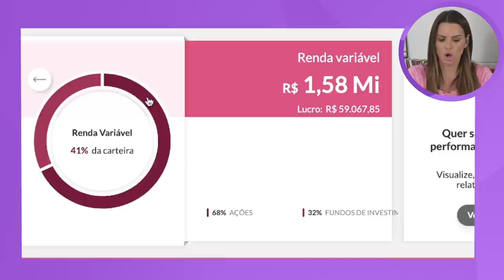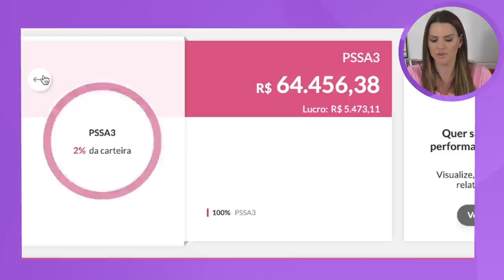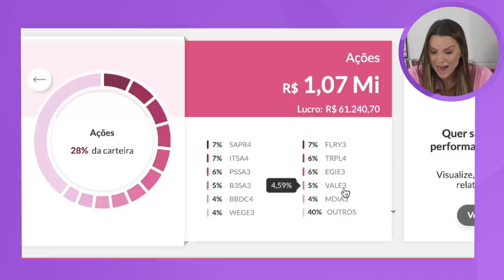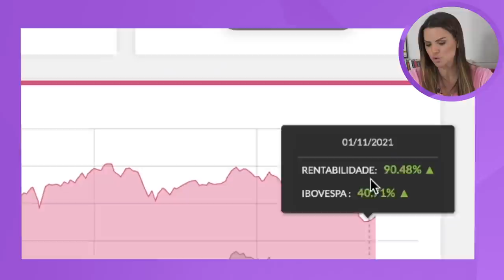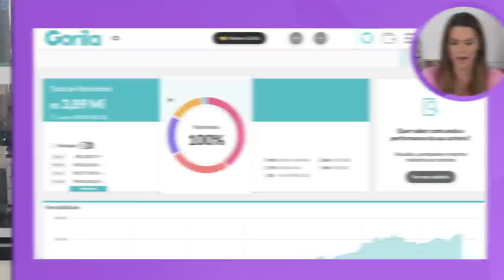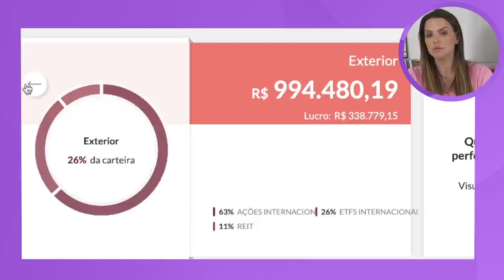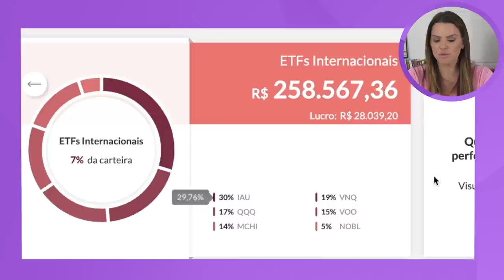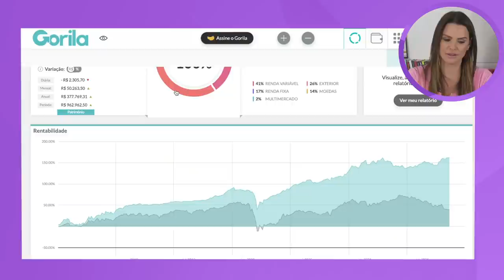Como INVESTI R$ 200 MIL nesse mês | COMPREI UM NOVO FII PAGANDO +19% | CARTEIRA RIQUEZA EM DIAS #18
Como está investido o meu patrimônio hoje, da carteira pública do riqueza em Dias? Nesse vídeo vou te mostrar a minha carteira, e como eu investi no mês de agosto.

O que você verá nesse vídeo:

00:00 Introdução
00:40 Diversificação da carteira
01:19 Rentabilidade atual
03:54 Fundo novo na Carteira
05:00 Rentabilidade atual
05:55 Compras no EUA
07:00 Rentabilidade atual
08:30 Link Gorila